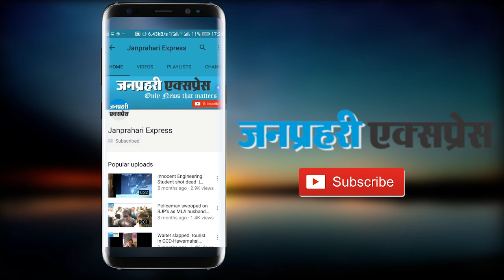सूट-बूट वाले मोदी के बाद अब राहुल की जैकेट के चर्चें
The Bharatiya Janata Party (BJP) on Tuesday grabbed the opportunity to deflect "suit-boot" jibe at Rahul Gandhi after the Congress president was seen wearing a black jacket which costs nearly Rs 70,000. The BJP spent no time and its Meghalaya unit shared a picture of Gandhi on Twitter in which he is seen donning the jacket at a music event in Shillong on Tuesday.

"So @OfficeOfRG, soot(pun intended!)-boot ki sarkar with 'black' money fleeced from Meghalayan State exchequer by rampant corruption? Instead of singing away our woes, you could have given a report card of your inefficient govt in Meghalaya! Your indifference mocks us!" Meghalaya BJP captioned the picture which was paired with the jacket's original photo and price.